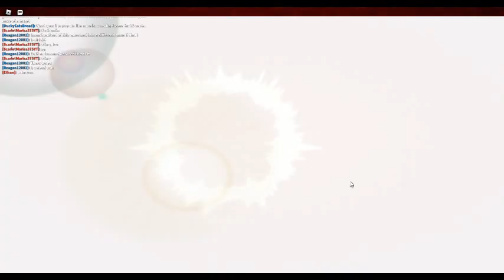ROBLOX Dodgeball Episode 502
My bro praised me before he left, that's nice of him